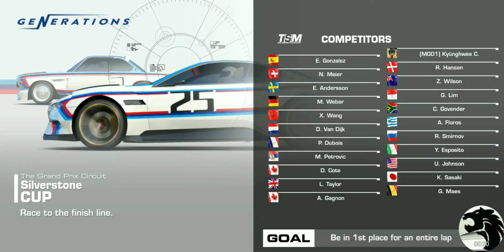Real Racing 3 Flashback Generations Stage 5/7 Goal 2/5